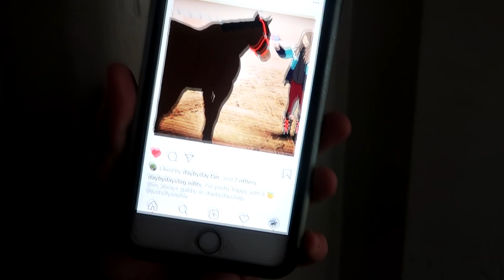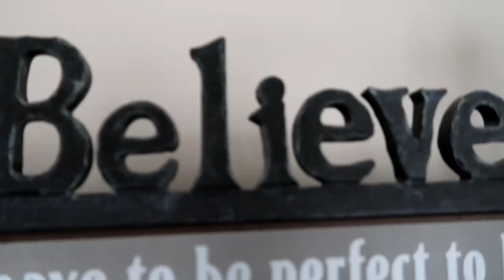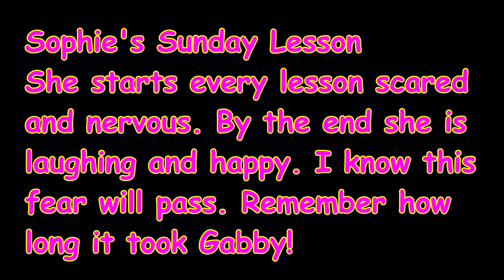THE PROBLEM WITH OUR NEW BARN AND BUILDING STELLA'S PADDOCK Day 015 (01/15/19)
THE PROBLEM WITH OUR NEW BARN AND BUILDING STELLA'S PADDOCK

DaybyDayVlogs
110 North Front Street - A3,
Suite #213
Belleville, Ontario, K8P 0A6
Canada